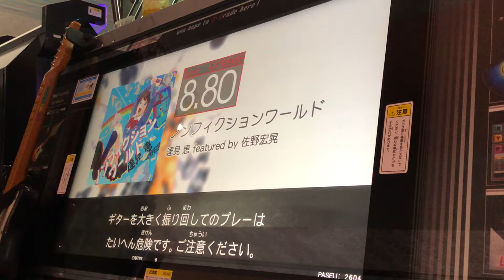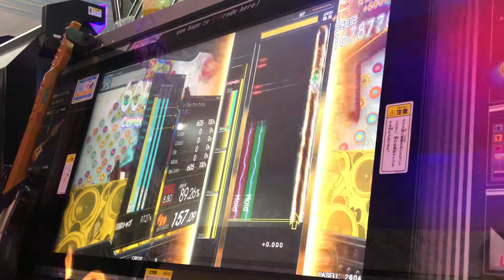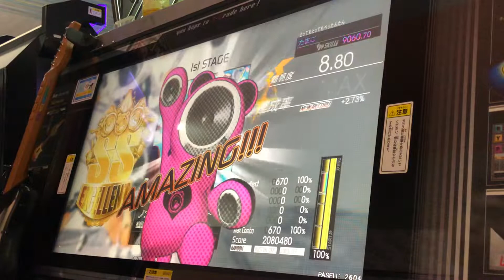【GITADORA EXCHAIN】ノンフィクションワールド EXTREME Guitar EXCELLENT